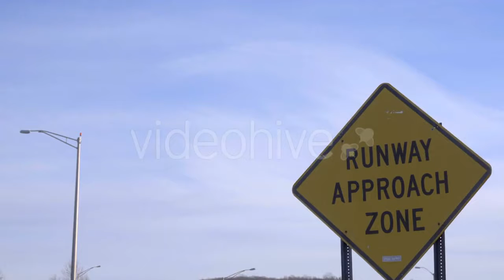Young Woman Hands Scrolling Pictures on Phone - (business-corporate) Stock Footage | Mega Pack +40